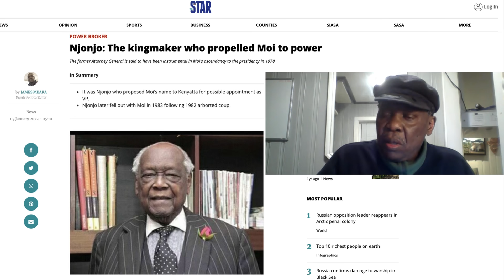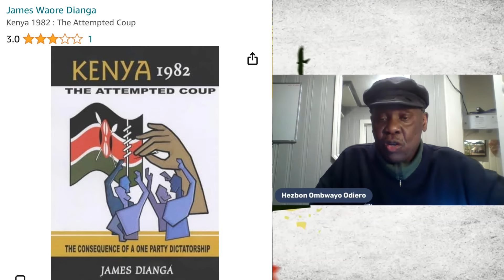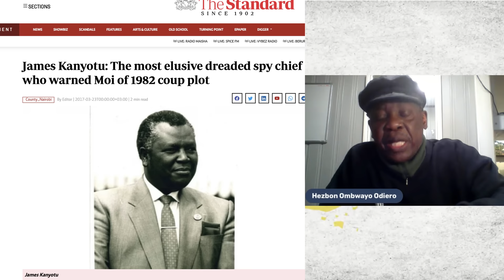Ep 251 HEZBON ODIERO part 1 - GETTING CHARGED FOR THE 1982 COUP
$IKONINI